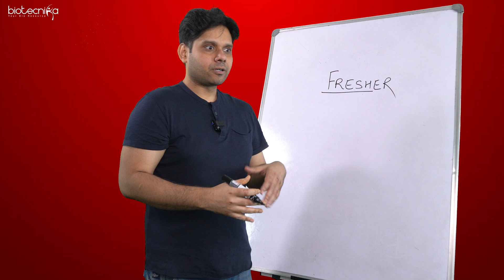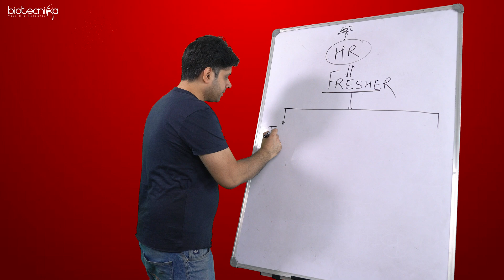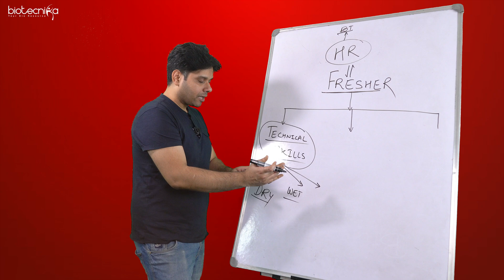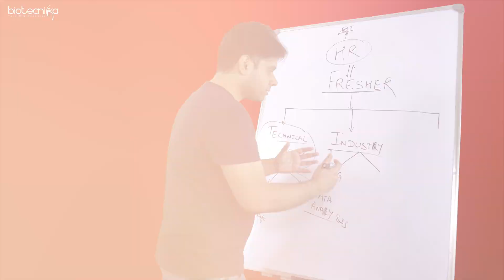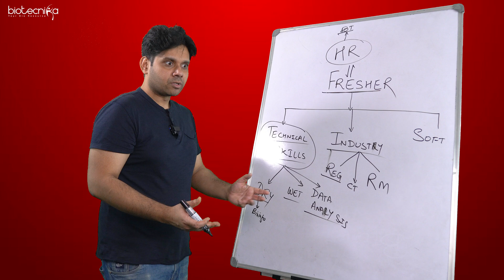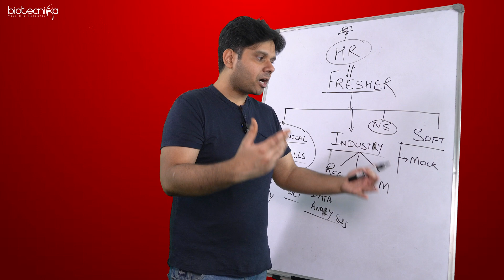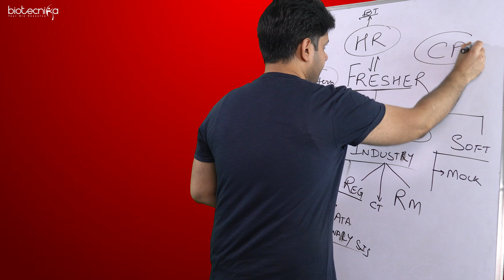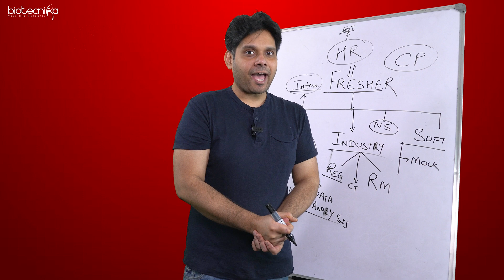What Freshers Need to Succeed in the Biotech Industry in 2024 & Beyond?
Freshers entering the biotech industry face unique challenges, especially in 2024, with evolving industry demands and high expectations from employers. In this video, we dive deep into what you need to succeed in biotech as a fresher, from mastering technical and analytical skills to building industry-specific knowledge, soft skills, and networking abilities.

You'll learn:

- Technical Skills: Essential wet and dry lab proficiencies, data analysis, and why bioinformatics and AI are critical today.
- Industry Knowledge: Regulatory compliance, research methodologies, and current biotech trends.
- Soft Skills & Networking: How to communicate effectively and build a professional network, a must-have skill for standing out.
- Internships & Real-world Experience: Why internships can be game-changers, giving you hands-on experience that every employer values.
- Career Planning: How to chart a clear path, whether it’s toward R&D, clinical research, regulatory affairs, or other biotech roles.

If you're a biotech fresher ready to thrive in this competitive field, this video is for you! Start building your roadmap to success with insights from industry experts and resources available on Biotecnika.

🚀 Watch now and empower your biotech journey in 2024!